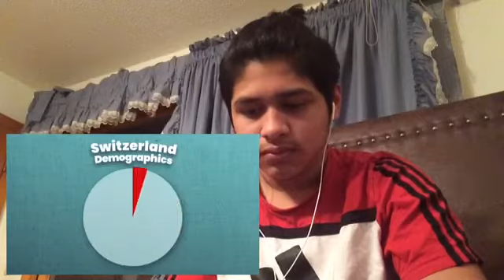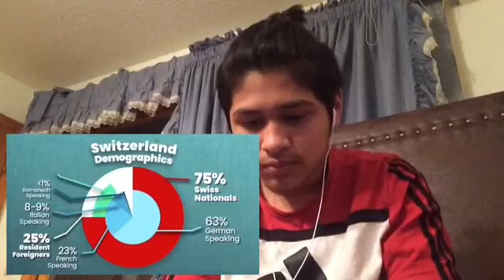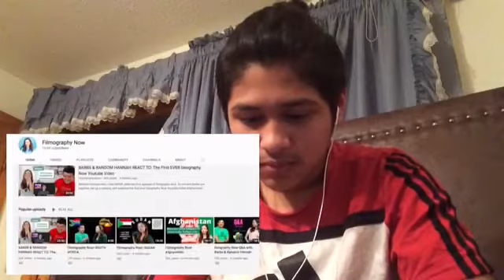Geography Now! SWITZERLAND Reaction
BROFIST .